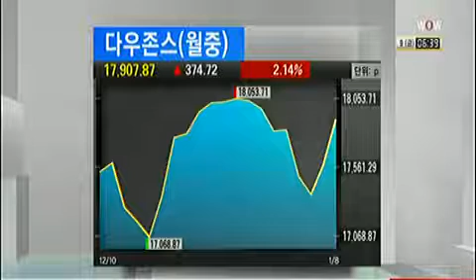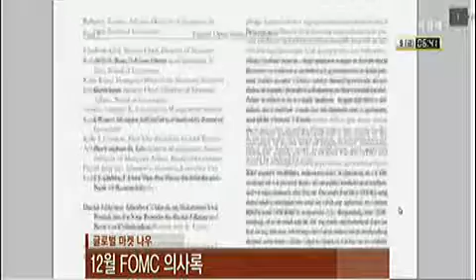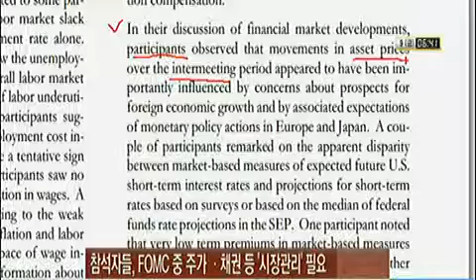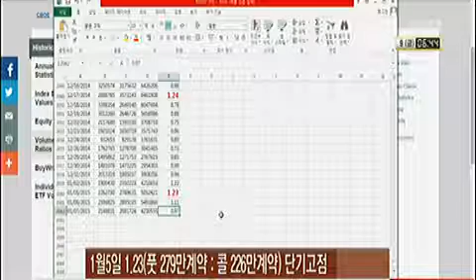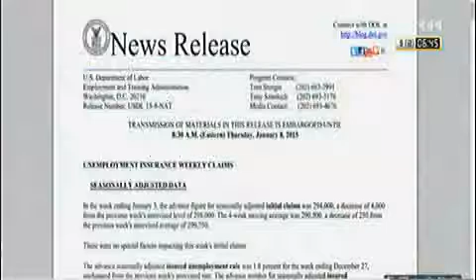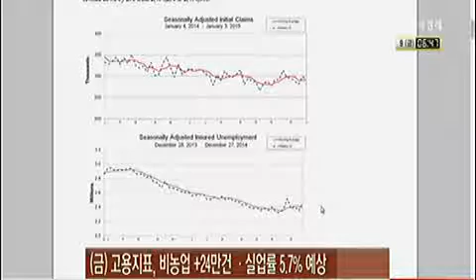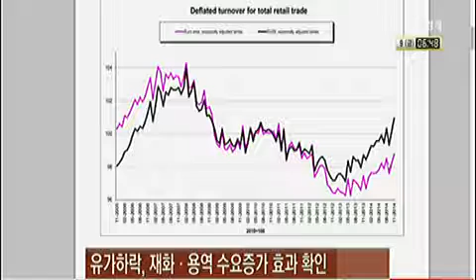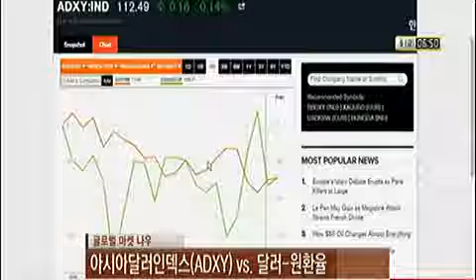[글로벌 마켓나우]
[글로벌 마켓나우] (12월19일자)연준 폭락방지팀 출동! / 12월FOMC 의사록 / 풋-콜 비율 / 주간실업수당 청구동향 / 11월 소매판매 0.6% Up! (2015년 01월 09일 방송)